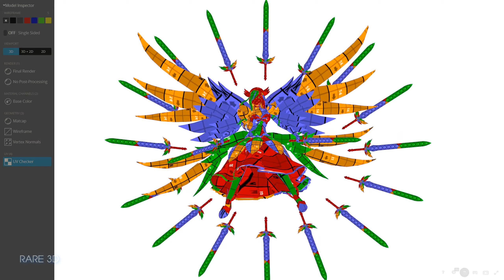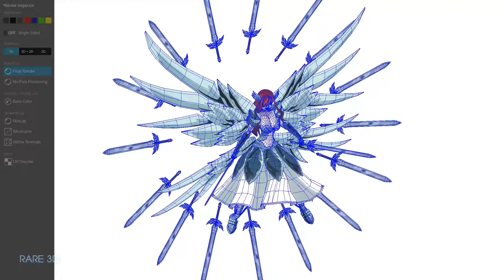Erza Scarlet - Heaven's Wheel Armor 3D Model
Erza Scarlet - Fairy Tail (天輪の鎧 - Tenrin no Yoroi, Heaven's Wheel Armor) [Rare 3D]